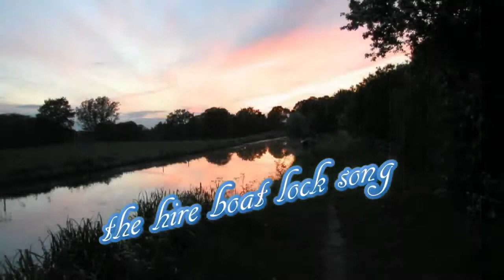Hire Boat Lock Song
Traffic jams happen everywhere.